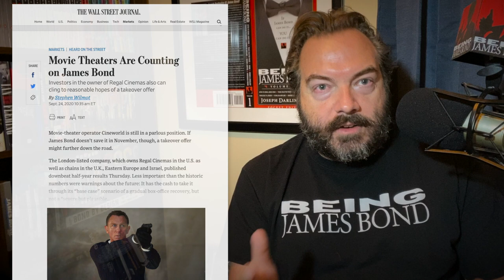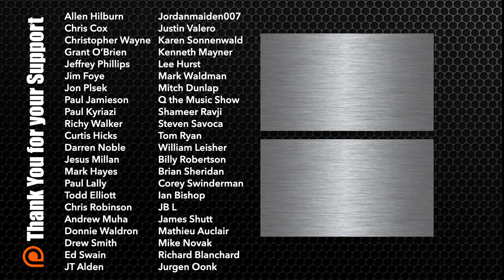EON Announces Podcast | What does this mean for NTTD in November